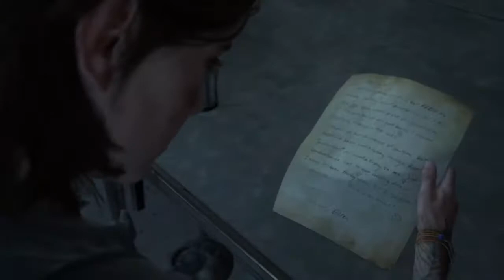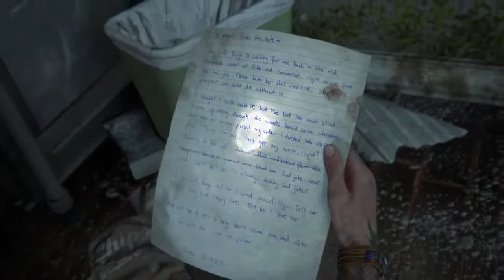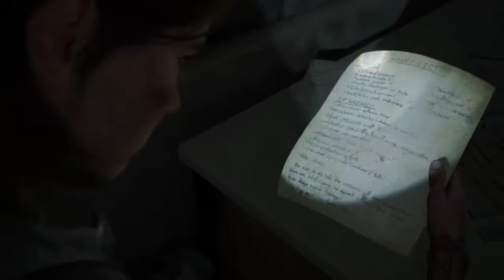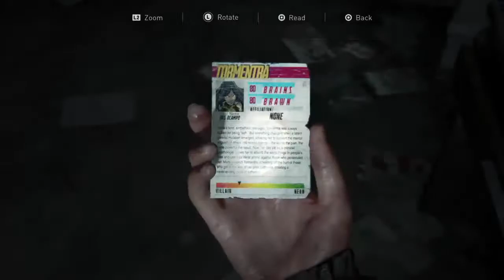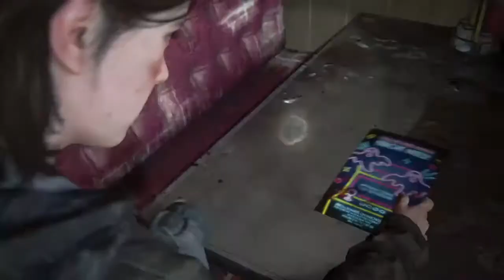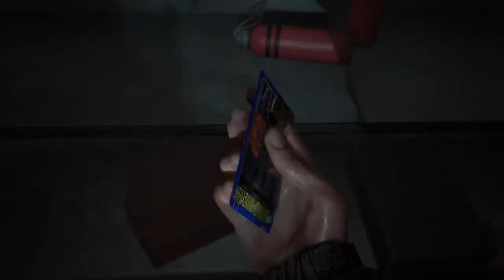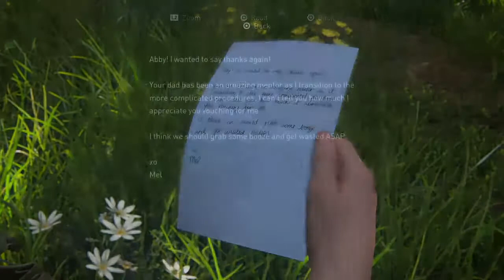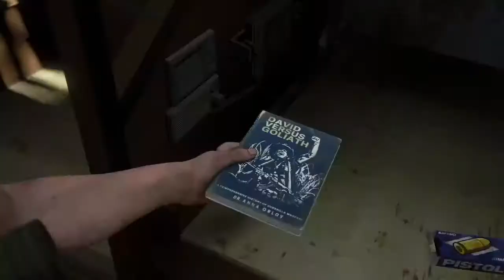Last of us part II part 2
I just post my clips